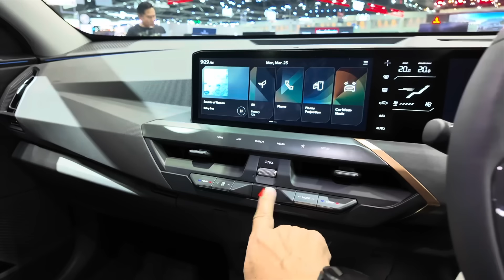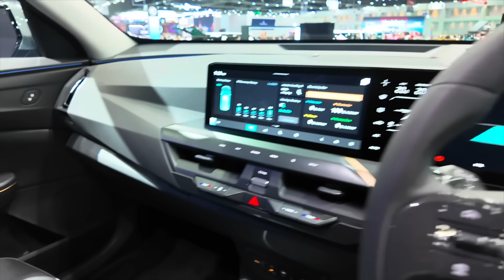“ Kia EV5“ รถยนต์ไฟฟ้า SUV 100% จากค่ายเกาหลี KIA ขายในไทย ราคาเริ่มต้น 1,249,000 - 1,749,000 บาท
เปิดราคา ‘The Kia EV5’ รถยนต์ไฟฟ้า SUV 100% จากค่ายเกาหลี KIA  ส่ง 4 รุ่นย่อยขายในประเทศไทย แบตเตอรี่ขนาด 88.1 กิโลวัตต์/ชั่วโมง ให้ระยะขับขี่ที่ไกลถึง 665 กม. (NEDC) ต่อการชาร์จไฟหนึ่งครั้ง ราคาพิเศษช่วงเปิดตัวเริ่มต้น 1,249,000 บาท ในงาน Motor Shw 2024
โดยไลน์อัปของ “The Kia EV5” ที่จะวางจำหน่ายในตลาดประเทศไทยประกอบด้วย 4 รุ่นย่อย ได้แก่
* The Kia EV5 Light ราคา 1,249,000 บาท
* The Kia EV5 Air ราคา 1,349,000 บาท
* The Kia EV5 Earth Long Range ราคา 1,549,000 บาท
* The Kia EV5 Earth Exclusive AWD ในราคา 1,749,000 บาท

Horse Farm